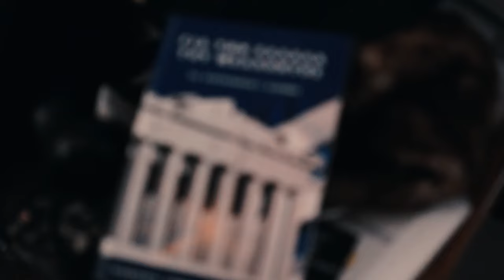Lortsos - Zari (Marina Satti Meets Metal)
All Music and production: Nikos Nikolaou
Video Production: Georgia Mazani
Video Montage: Nikos Nikolaou
2024 Nikolaou Studios Volos